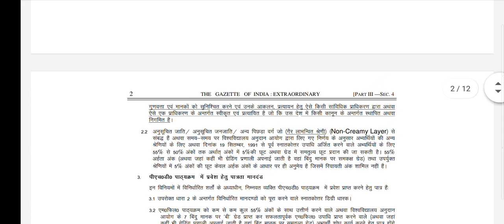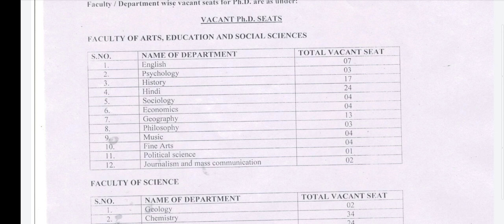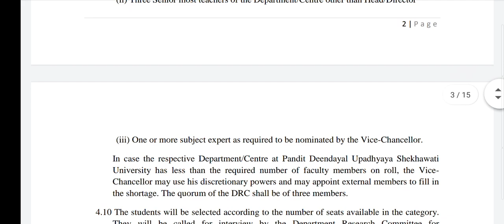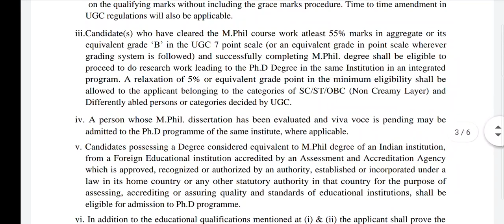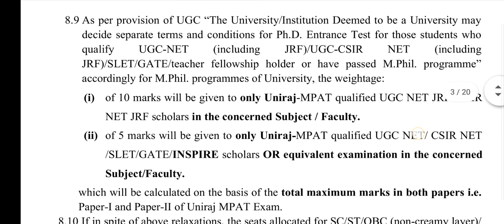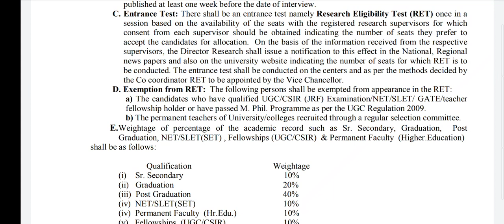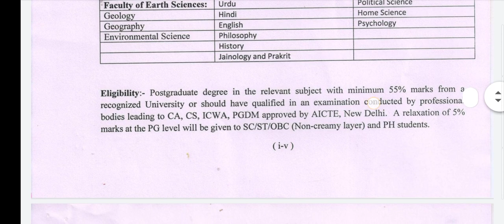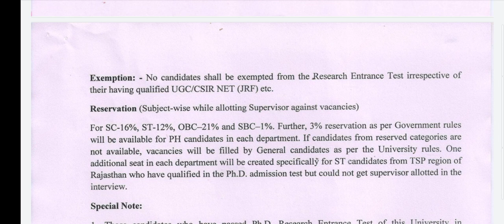PhD Entrance Exam 2021 | UGC PhD Regulations 2021 | RU MLSU MGSU JNVU MDSU UoK PDUSU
नमस्कार दोस्तों, अनुसंधान के क्षेत्र में कार्य करके शिक्षा से प्राप्त ज्ञान को नवीनतम तथ्यों व बिन्दुओं संग पुनः शिक्षा को प्रदान करना प्रत्येक शिक्षार्थी का स्वप्न होता है। इसी स्वप्न को सत्यता पर आधारित करने हेतु विश्वविद्यालयों द्वारा PhD Entrance Exam 2021 का आयोजन किया जाता है। आज के इस Video का प्रमुख आधार UGC PhD Regulations 2021 हैं जिसके अन्तर्गत हय विभिन्न विश्वविद्यालयों यथा- RU MLSU MGSU JNVU MDSU UoK PDUSU द्वारा जारी Notifications का अध्ययन करेंगे और जानेंगे कि PhD Admission 2021 हेतु आयोजित किए जाने वाले PhD Entrance Test में NET | NET-JRF | SET/SLET | M.Phil. आदि योग्यताधारियों को छूट अथवा Exemption मिलती है अथवा नहीं। UGC Guidelines for Examination 2021 अथवा Rajasthan PhD Admission 2021 से सम्बन्धित अधिकारिक जानकारियों हेतु हमारे साथ बने रहें, धन्यवाद।
Hello friends, it is the dream of every learner to re-educate the knowledge gained from education by working in the field of research with the latest facts and points.  To make this dream a reality, PhD Entrance Exam 2021 is organized by the universities.  The main basis of today's video is UGC PhD Regulations 2021, under which we will study the Notifications issued by various universities like RU MLSU MGSU JNVU MDSU UoK PDUSU and know that NET in PhD Entrance Test to be conducted for PhD Admission 2021.  NET-JRF |  SET/SLET |  M.Phil.  Whether the eligible candidates get exemption or not.  Stay with us for official information related to UGC Guidelines for Examination 2021 or Rajasthan PhD Admission 2021, thank you.
👇👇Official Notifications-
The Gazette of India Press Note-